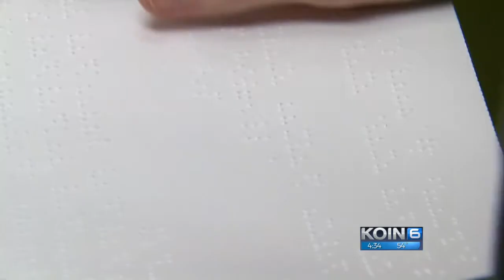Music guides PSU blind violist on life’s path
Like many musicians, Christina Ebersohl closes her eyes when she plays. She said it "almost happens naturally."